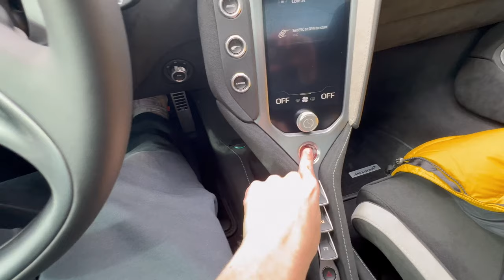Shooting my Porsche 911 & INSANE SUPERCARS in Detroit! (Cops, Burnouts, 800HP 720S)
this video is one of my favorites. It starts off with us going downtown to shoot with Josh Laurent, MWAY, Kenn and Jay. We decided to head over to the classic Detroit train station first open in 1914 this ended up being one of my favorite photo locations I have ever been to. Fast-forward to the next Tuesday I met up with them again to get some pizza. We hung out and walked around Woodward and Birmingham. After that I went to go shoot a hellcat M3 and then I went to go shoot a 720 S. Shoot me and Alex headed to Woodward. there was a gas station takeover and a lot happeningat Mod Pizza.

Please hit me up on instagram if you have any questions!
hit me up on instagram if you have any questions!

Chapters
0:00 Intro
0:13 Headed Downtown Detroit
2:57 Greatful For the Moment
3:43 Tuesday
6:06 Corvette Z06
8:12 Shooting the 720S
8:56 The Sound of 800HP Mclaren
10:08 Shooting a 750s
10:50 IK these got messed up, check out my instagram
11:21 Living the Dream
14:12 Gas Station Takeover
15:06 BMWSPEN M3
16:37 Craziness
19:49 Burnouts
21:13 Cops come
21:46 Outro